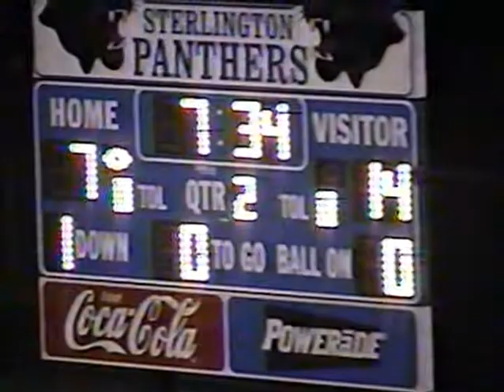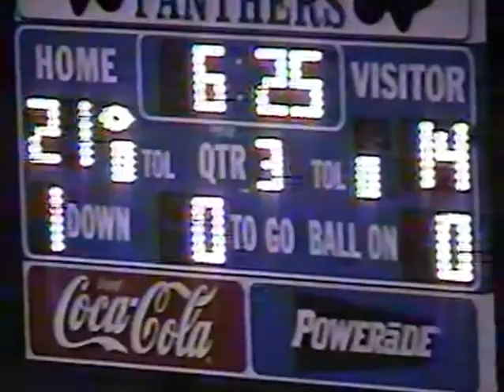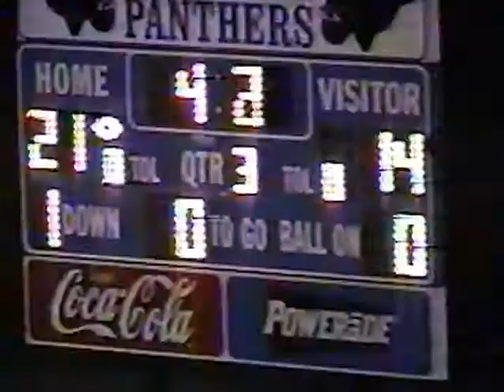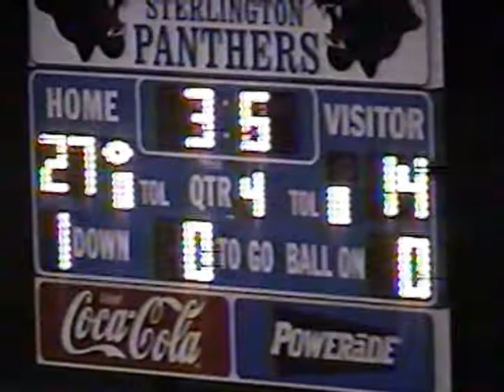Sterlington vs Mangham 2002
Sterlington Panthers vs Mangham Dragons
LHSAA Football
2002